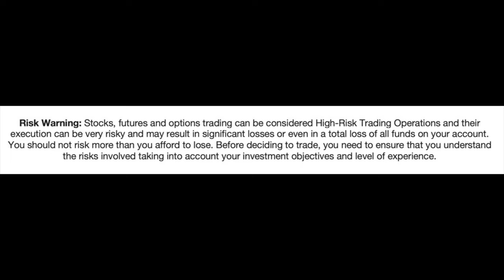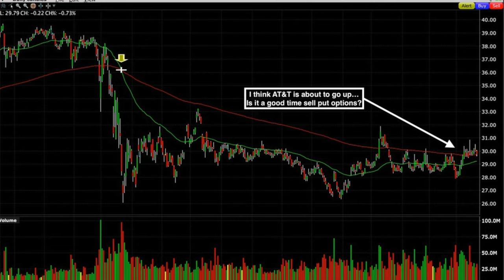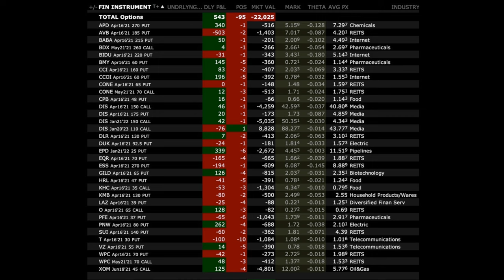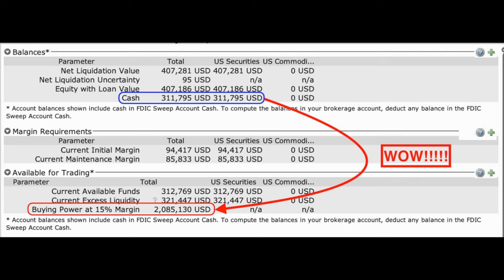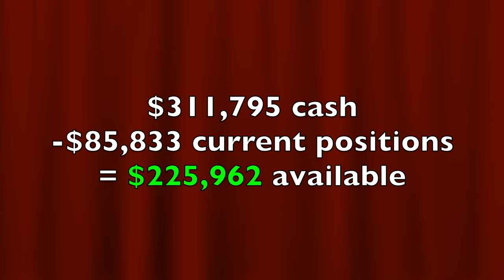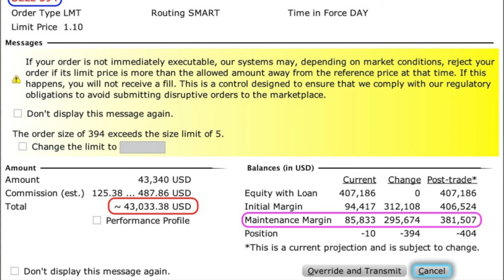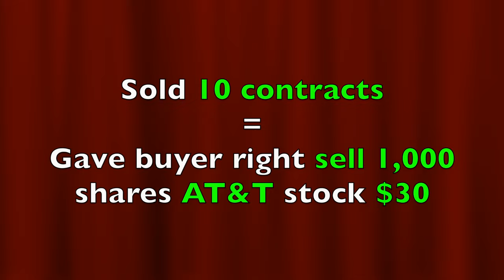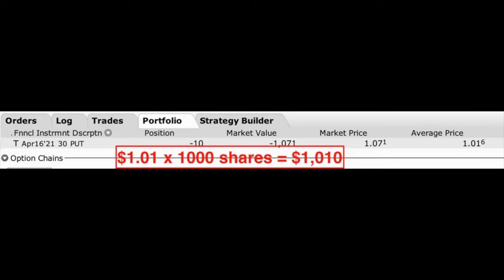Is Selling Put Options SAFE? 💰 What are the RISK of Selling PUTS? 💰 Can you Lose Money Selling Puts?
▬▬▬ Chapters ▬▬▬

0:00 Intro
1:34 Is selling put options safe?
5:41 What are the Risk of selling puts?
9:53 Can you Lose money selling Puts?
11:17 Why would you sell a put option?

In this video I’m going to answer the questions: is it safe to sell put options? What are the risks of selling a put option? And is selling put options a good idea?

Selling put options is my absolute favorite way to generate income in the stock market. However if used improperly, then as warren Buffett has called them in the past, put options can be weapons of mass destruction on your account. I will show you how to use options properly to generate awesome cash flow and return in your account!

Let me show you when selling these put options would not be a safe trade. As you have seen here, selling put options can be safe if you’re selling it in stock that you’d be happy to own, and you have the cash to buy the stock. However, as you increase the amount of leverage and margin you are using to make option trades, that same stock that I had 10 contracts in, AT&T which was a safe and smart trade in my opinion, can turn into an extremely bad situation if I traded 394 contracts.

The risk when we sell put options is that the stock declines below the strike price that we sold a put option at and we are forced to buy the stock at a higher price than what it is currently selling for in the market. Don’t get me wrong though. Selling put options is my number one favorite strategy of all time when it comes to trading.

Happy investing!
Randy Perez